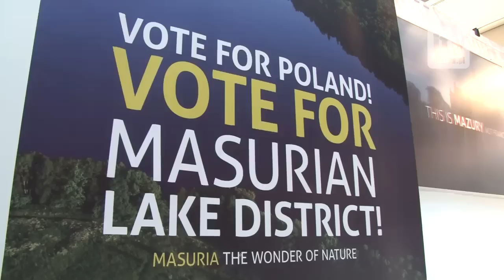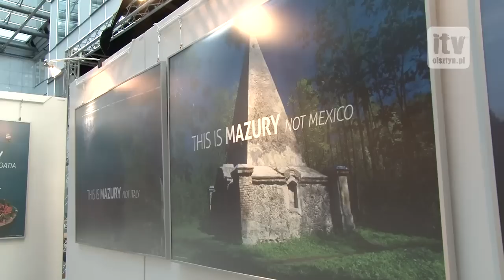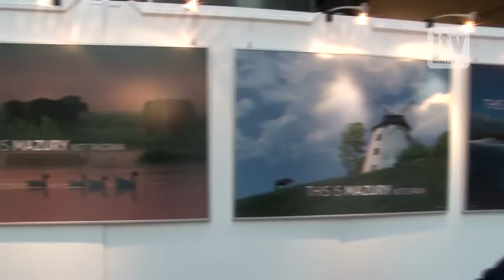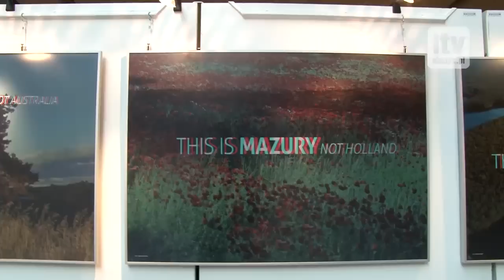Mazury 3D w Brukseli. Jerzy Buzek zagłosował na Cud Natury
Na trzy dni przed finałem plebiscytu na 7 Nowych Cudów Natury, politycy z Warmii i Mazur zorganizowali w Brukseli wyjątkową wystawę. "Są genialne" - tak o trójwymiarowych fotografiach ukazujących naturalne piękno Krainy 1000 jezior, wyraził się Jerzy Buzek. Szef Parlamentu Europejskiego oddał głos na Mazury i zachęcał do tego posłów w Brukseli. Wystawa składa się z prac fotografików z Warmii i Mazur: nieżyjącego już Ryszarda Czerwińskiego, Mieczysława Wieliczki, Andrzeja Stachurskiego i Wojciecha Wójcika. Prace przygotował olsztyński grafik Mateusz Obarek. Organizatorem wystawy w Parlamencie Europejskim był europoseł Krzysztof Lisek oraz marszałek województwa Jacek Protas.